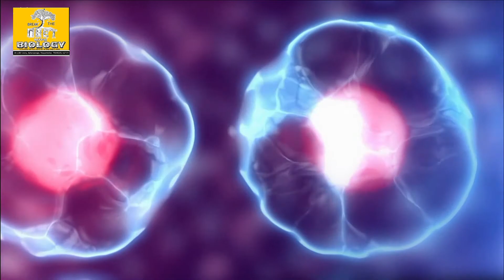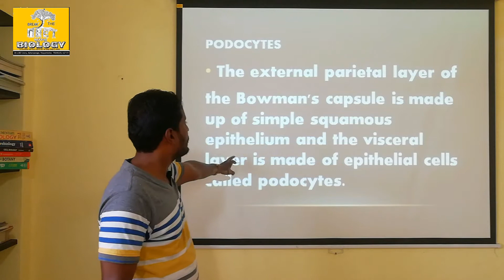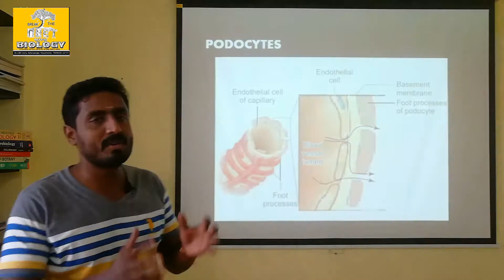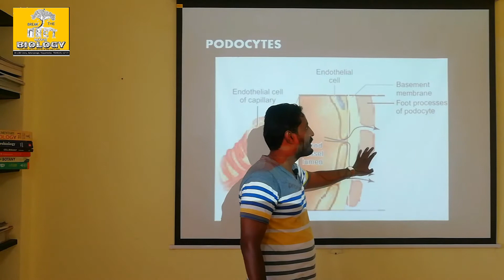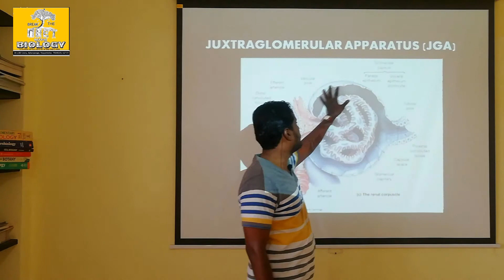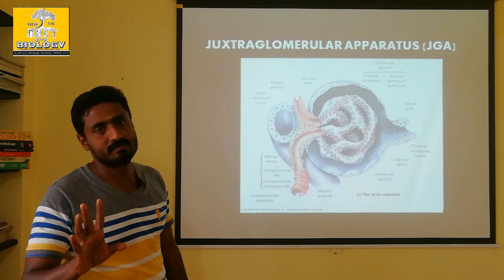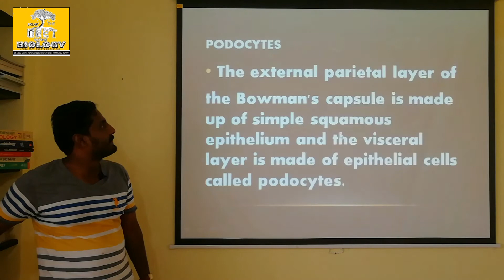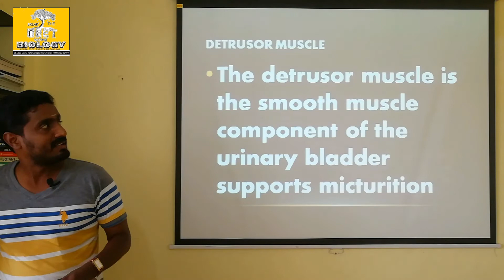Q: PODOCYTES AND NEARBY PARTS TAMIL EXPLANATION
This video provides the functions of podocytes, juxtra glomorular apparatus, nerve for micturition and detrusor muscles